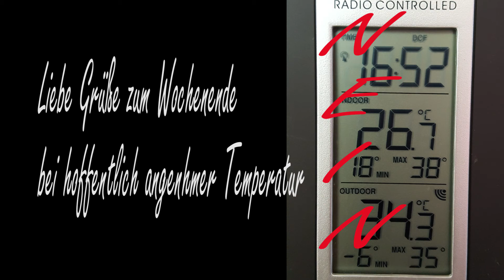Mit Schwung ins Wochenende...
Mit Schwung ins Wochenende , morgen ist schon Freitag  und dann ...
zieh` die Schuhe aus und mach was Schönes am Wochenende...
Liebe Grüße bei hoffentlich
 angenehmeren Temperaturen als heute ...